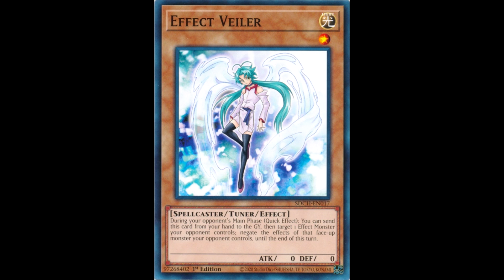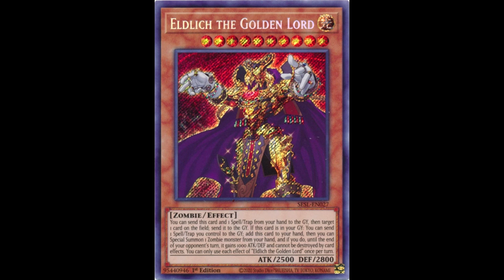Aliens Are Among The Children's Card Games! YGO Go Rush Episode 2 Reactions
This week we learned how the yugioh universe deals with aliens...think of your favorite dramatic yugioh moment and now imagine there was probably an alien a few feet away